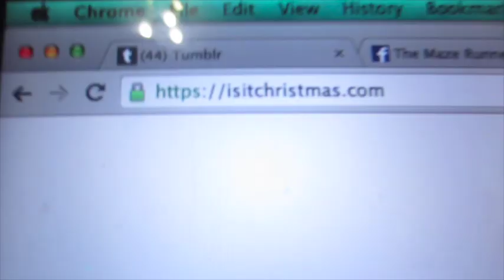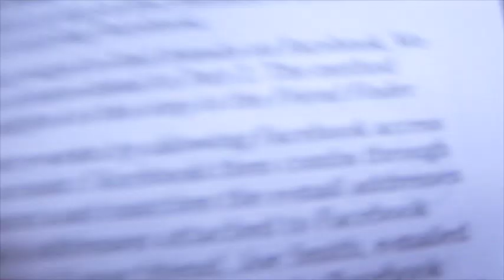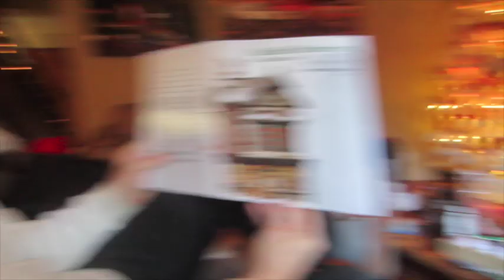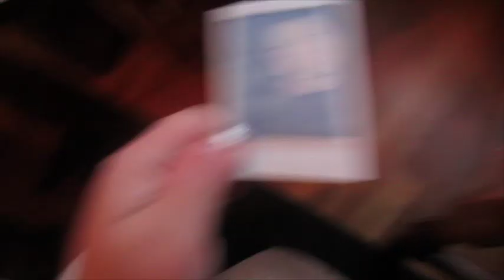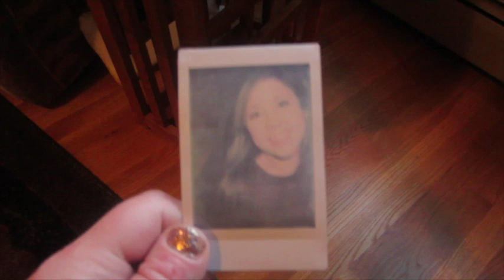VLOGMAS DAY 25: A Very Vetter Christmas!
THUMBS UP if you enjoy these vlogs. you know you do ok ;)

Strawberryelectric48

Kristee.